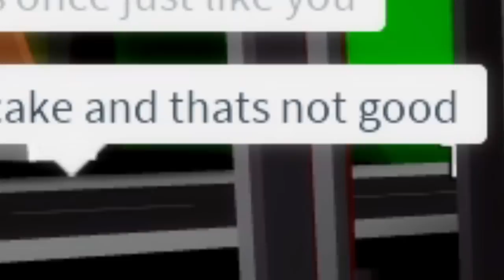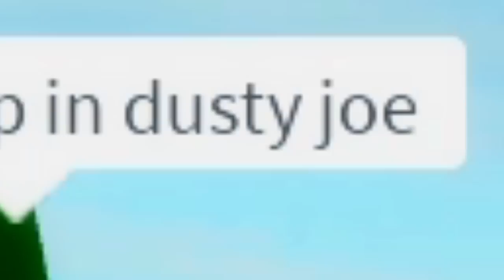I Went from JANITOR to PRESIDENT in Roblox BROOKHAVEN RP!!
This actually happened,, :( Now im sad

🛒 Hottest Merchandise!!